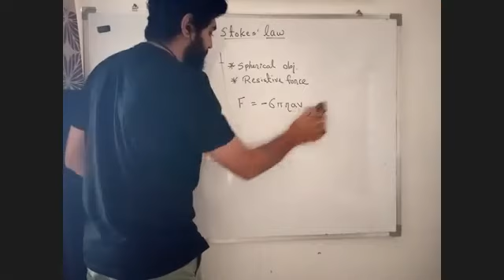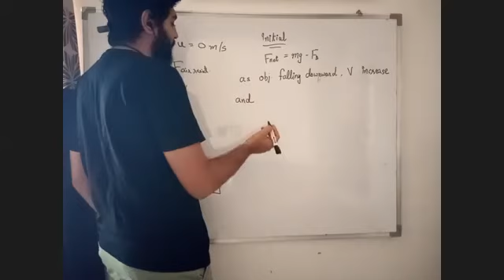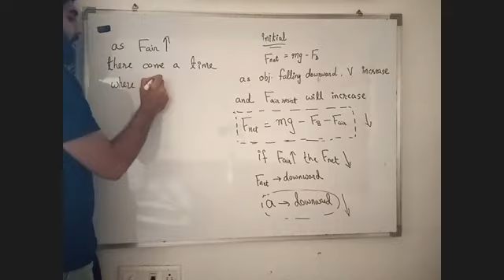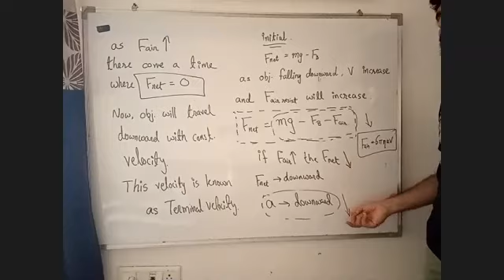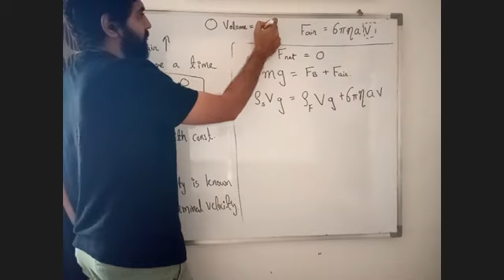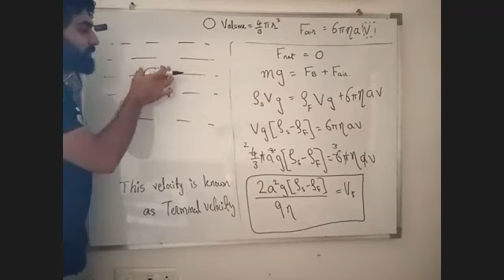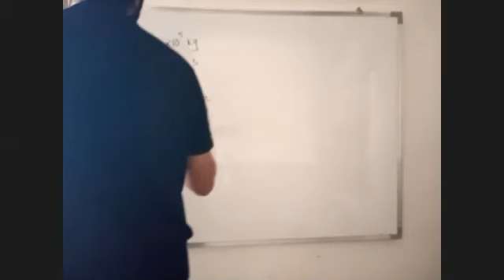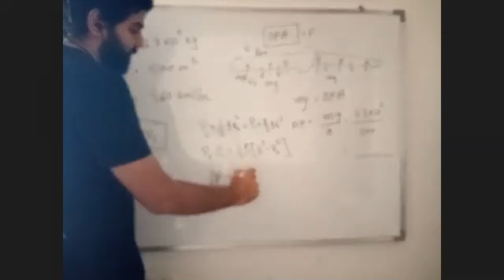MEF 12 2 21 Part 1